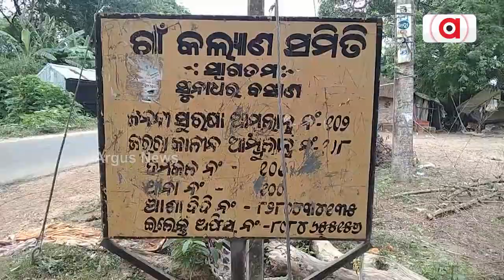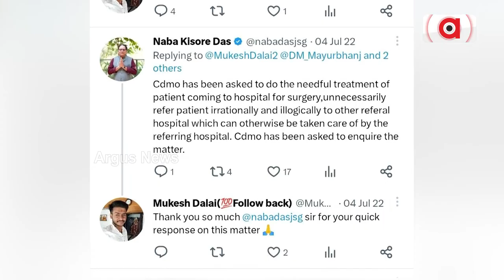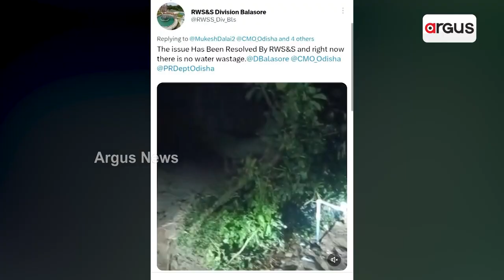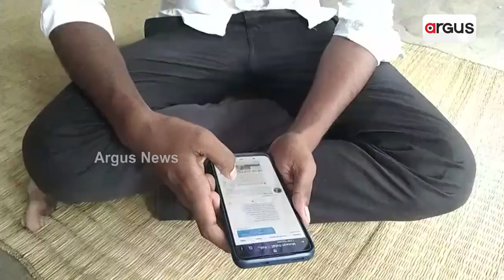Balasore: ‘Twitter Man’ Mukesh Uses Social Media to Help Villagers